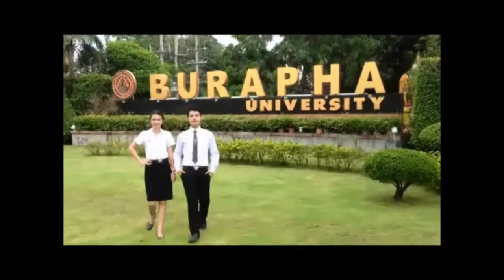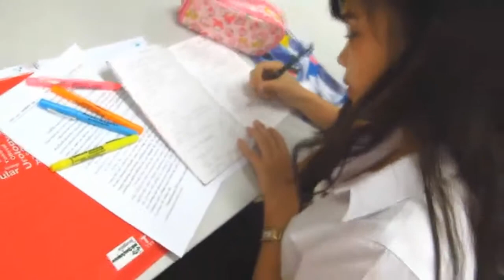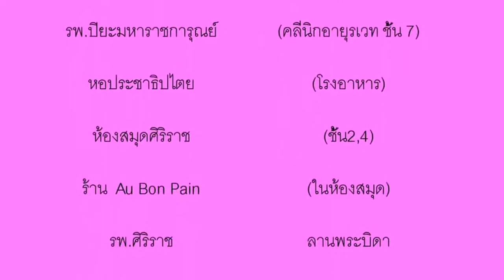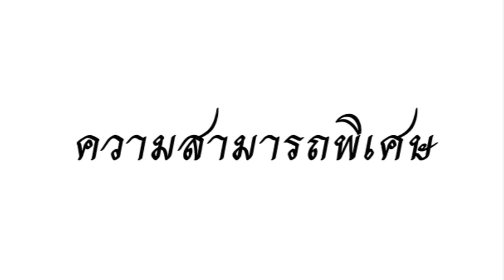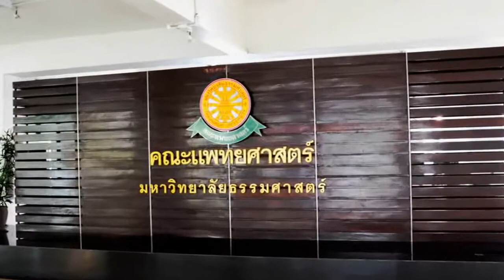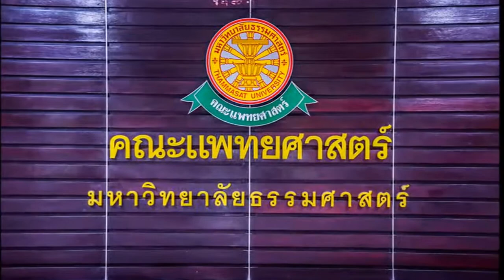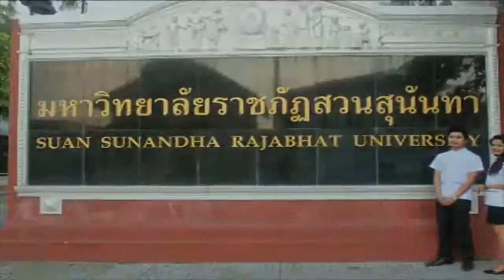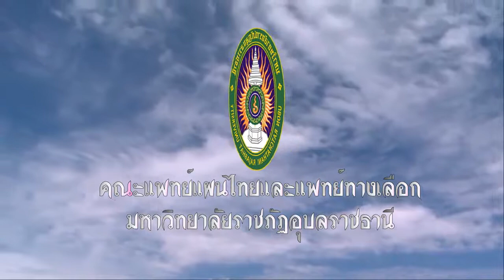CTAMT GAMES 6 - วิดีทัศน์แนะนำหมอหลวงสมุนไพรและนางในลูกกประคบ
การแข่งขันกีฬาสานสัมพันธ์สมาพันธ์นิสิตนักศึกษา
 แพทย์แผนไทยและแพทย์แผนไทยประยุกต์
 แห่งประเทศไทย
 ครั้งที่ ๖ ประจำปีการศึกษา ๒๕๕๖
 "CTAMT GAMES 6"
 ณ อาคารยิมเนเซียม ๕ มหาวิทยาลัยธรรมศาสตร์ ศูนย์รังสิต

 แพทย์แผนไทยประยุกต์ จาก 9 สถาบันการศึกษา อันได้แก่
 - มหาวิทยาลัยธรรมศาสตร์
 - มหาวิทยาลัยสงขลานครินทร์
 - มหาวิทยาลัยบูรพา
 - มหาวิทยาลัยราชภัฏอุบลราชธานี
 - มหาวิทยาลัยนเรศวร
 - มหาวิทยาลัยแม่ฟ้าหลวง
 - มหาวิทยาลัยราชภัฏสวนสุนันทา

 โดยในปีนี้ มหาวิทยาลัยธรรมศาสตร์เป็นเจ้าภาพในการแข่งขันกีฬา CTAMT ครั้งที่ 6

 ดูวิดีโอทั้งหมดทาง
 MedicineTU Channel on Youtube

 CTAMT GAMES 6 - การแข่งขันร้องเพลงและผู้นำเชียร์ของแต่ละมหาวิทยาลัย

 CTAMT GAMES 6 - ประกาศผลการแข่งขันร้องเพลงและผู้นำเชียร์ของแต่ละมหาวิทยาลัย

 CTAMT GAMES 6 - การแสดงของแต่ละมหาวิทยาลัย ตอนที่ 1

 CTAMT GAMES 6 - การแสดงของแต่ละมหาวิทยาลัย ตอนที่ 2

 CTAMT GAMES 6 - การแสดงของแต่ละมหาวิทยาลัย ตอนที่ 3

 CTAMT GAMES 6 - เปิดตัวหมอหลวงสมุนไพรและนางในลูกประคบ

 CTAMT GAMES 6 - การแสดงการพูดวาทศิลป์เชิงสันทนาการ

 CTAMT GAMES 6 - ประกาศผล การแสดงการพูดวาทศิลป์เชิงสันทนาการ และหมอหลวงสมุนไพรและนางในลูกประคบ

 CTAMT GAMES 6 - ประกาศผลรางวัลกีฬา สันทนาการรวม และพิธีปิด